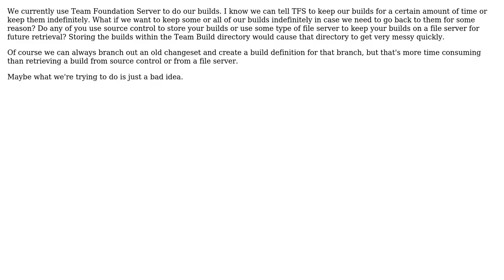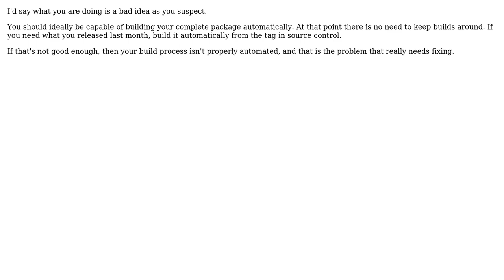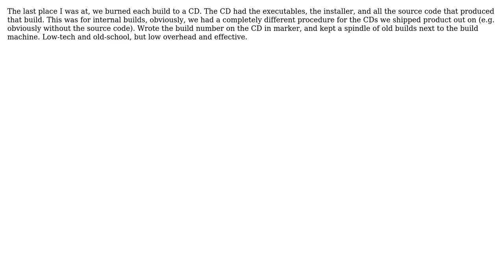Software Engineering: Where do you store your builds? (4 Solutions!!)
Software Engineering: Where do you store your builds?

With thanks & praise to God, and with thanks to the many people who have made this project possible! | Content (except music & images) licensed under CC BY-SA | Music | Images & others | With thanks to user Wyatt Barnett user whatsisname user Joe Ballard user Bob user blueberryfields and the Stack Exchange Network Trademarks are property of their respective owners. You are responsible for your own actions.